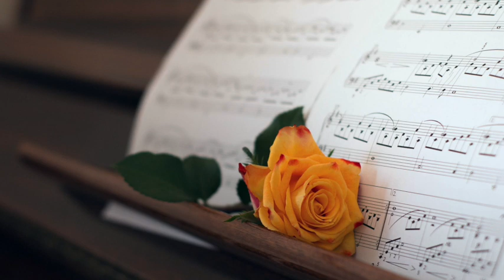Meditation Music Calm | Focus | Sleep | Yoga -Theme Focus by Honeycomb Lounge - PV9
Meditation Music - Theme Rain Forest Treasure by Honeycomb Lounge
Meditation Music - Theme Rain Forest Treasure by Honeycomb Lounge - This is a theme music to potray the essence of the nature with discovering the hidden treasure of Amazon Rain forest - music where the beauty in exploring the natural sorrounding is something we have tried to catch though this music ... Hope you like our musical experiment.

~ Honeycomb Lounge Music
Honeycomb Lounge Positive Vibes -  We are a freelancer company from United Kingdom and we have started this channel with a simple vision: To create a place that you can connect  whenever you want to achive - meditate focus or feeling low and want to rechange your mind and soul. We create music that can be labeled as for example: sleep music, chill music, calm music, yoga music, study music, peaceful music, healing music and relaxing music. We put a lot of effor to create a vedio. please comment subsciribe and motive us.

Thank you very much for listening and for leaving feedback. Every single listener is valuable to us and your feedback really help us to motivate and excel.

Have a Positive day with full of energy ... be a free spirit !!!

Honeycomb Lounge - Positive Vibes

Thanks for tuning in to our relaxing sleep music! Introduce yourself to the Honeycomb Lounge community in the comments section and let us know where in the world you’re listening from. regards,
 Honeycome Lounge Team